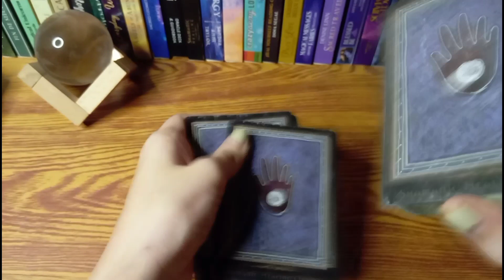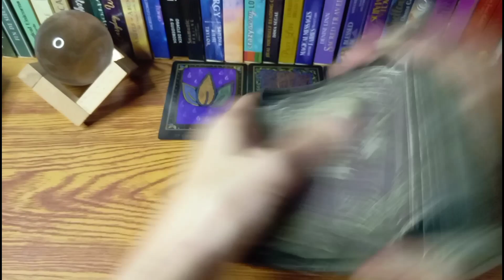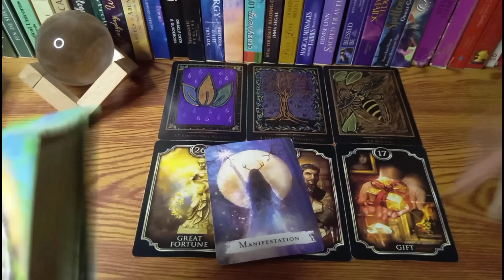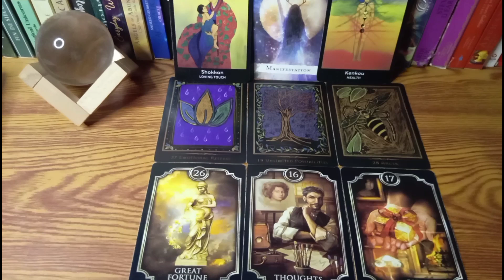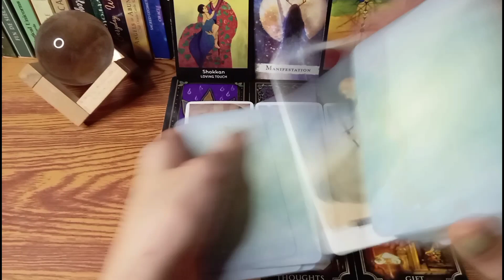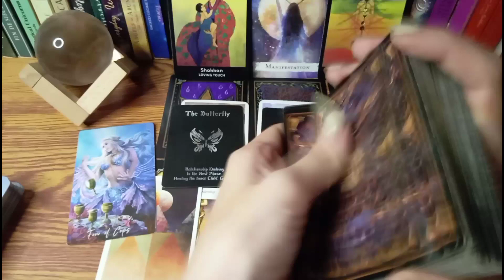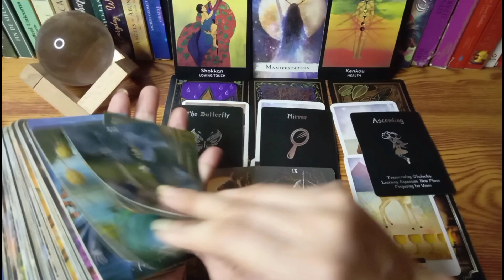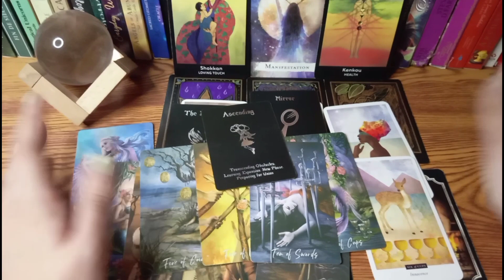🔮MAY 14,2022🤯CANCER,PISCES,SCORPIO•WATER SIGNS♋♓♏365 days of Tarot;Daily Guidance-Tagalog